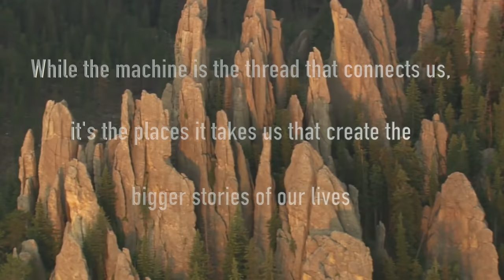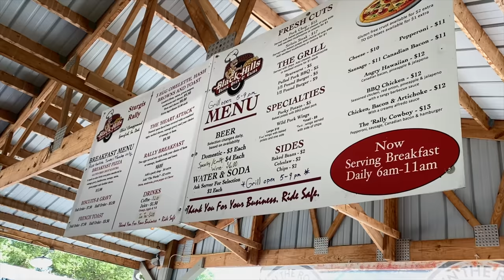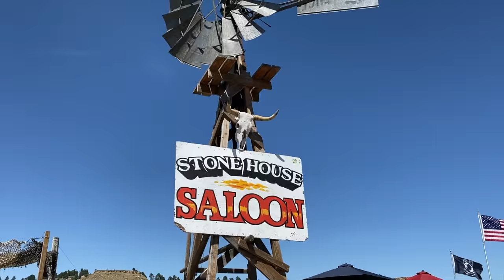Riding Needles Hwy in South Dakota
In this video we ride the amazing Needles Hwy in South Dakota! We loved the beautiful natural landscapes and all its wonder!!

Some of our RV Equipment:
Anderson Jack Blocks

Camera Gear:
Canon 80D
Rode Microphone
Yelloway Dural Microphones